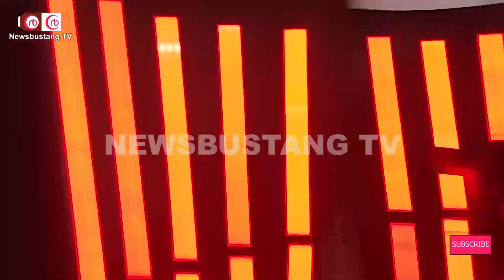Jeans Party at Arlington Texas 2022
Also Watch